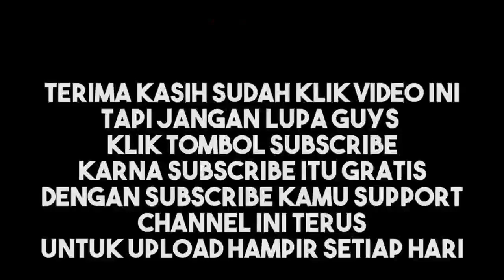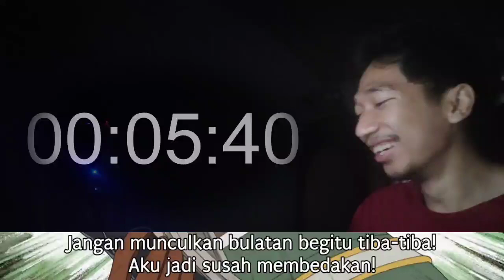逃げ上手の若君 episode 12 Full -END- REACTION INDONESIA